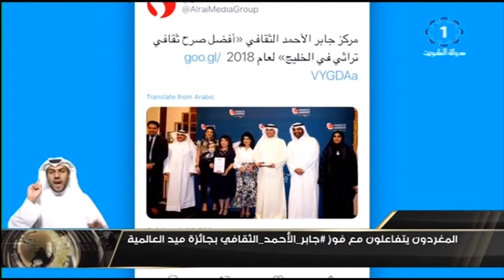المغردون يتفاعلون مع فوز جابر_الأحمد_الثقافي بجائزة ميد العالمية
تلفزيون_الكويت: المغردون يتفاعلون مع فوز جابر_الأحمد_الثقافي بجائزة ميد العالمية